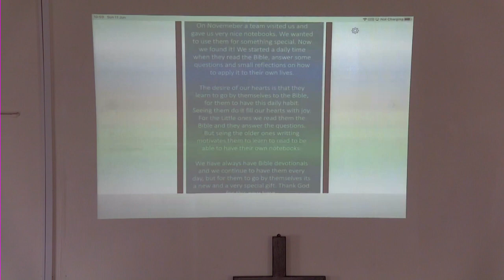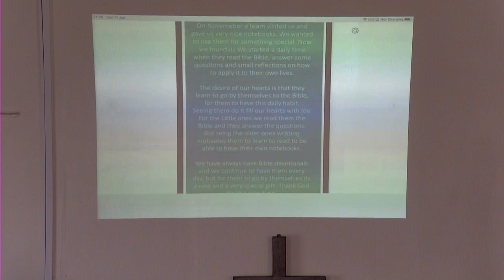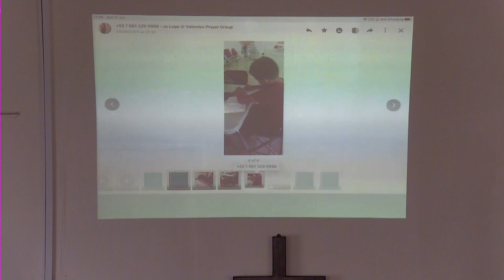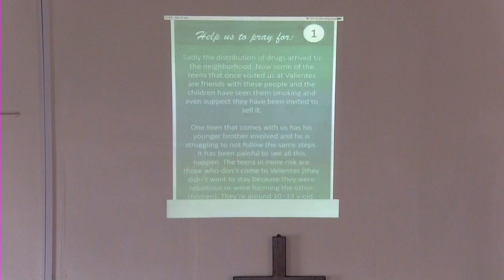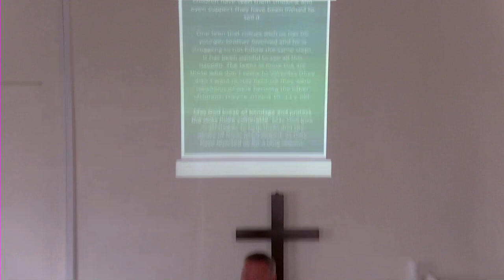A update from Jo from in Mexico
We pray for Jo and Her family at this time. It's great to see the children using their notebooks and playing music. Thank you Jo for keeping us dated.